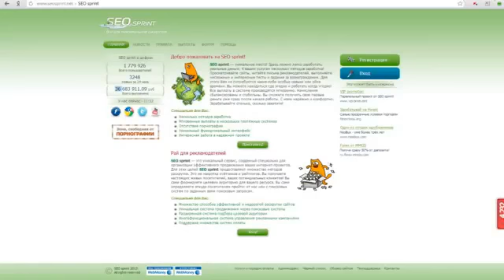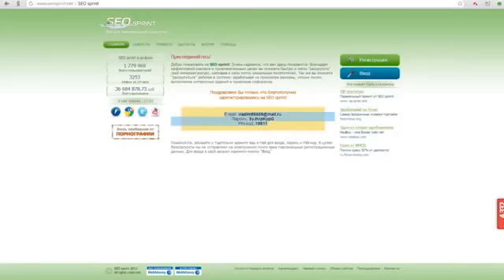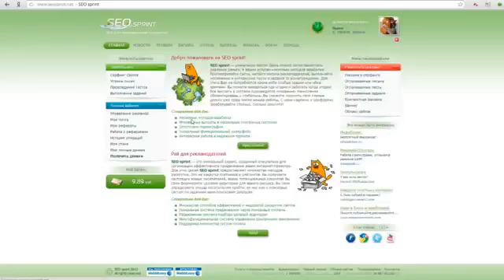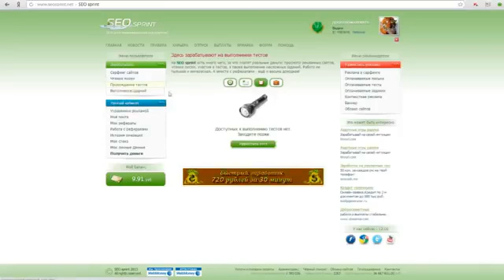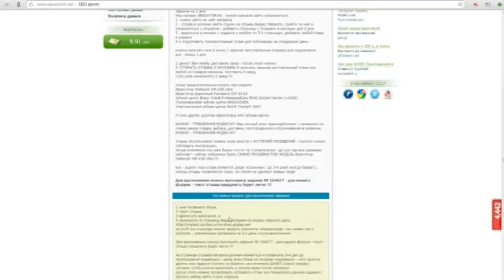Как НОВИЧКАМ зарабатывать 10 000 рублей в неделю!!!! Свежее видео 2014 года!!!